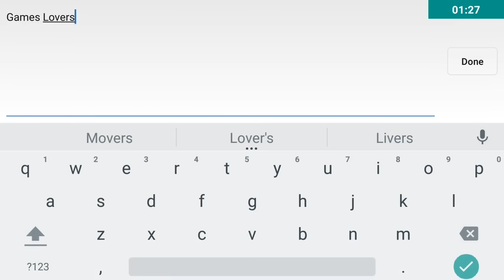Nitro High Car Race Android Gameplay HD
***Features***
3D stunning graphics
15+ latest and sports cars
5 fabulous environments
Smooth and realistic control
Upgrade speed, acceleration and other vehicle parts
In app purchase to remove adds and buy cars